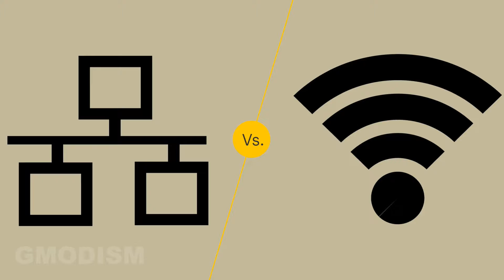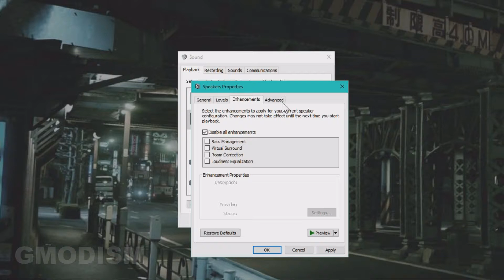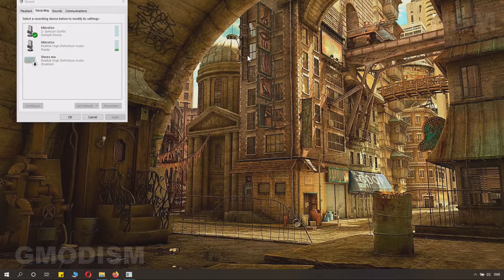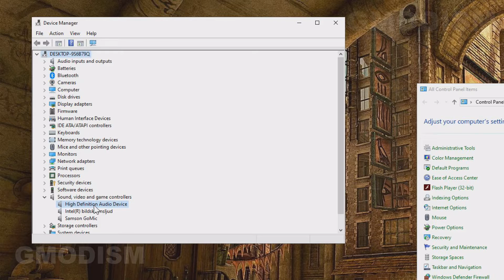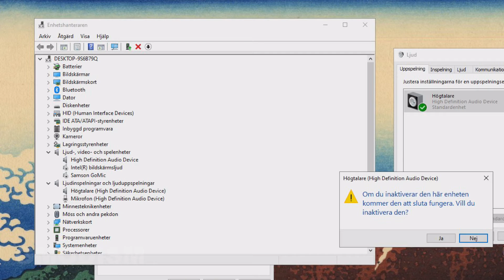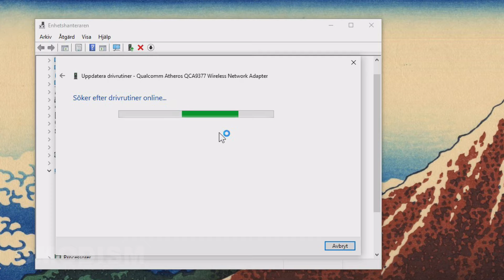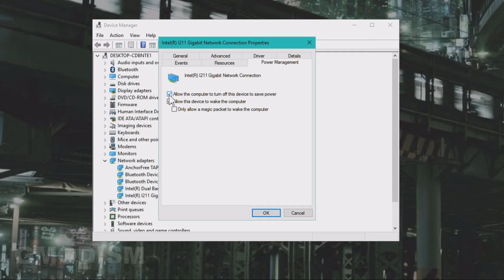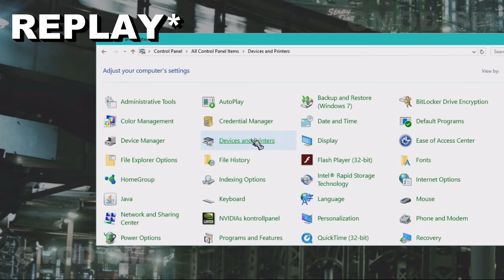How to Fix Popping Audio For Windows 10 / 8 / 7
How to Fix Sound Lag & Popping Audio Problems For Windows 10/8/7: How to fix sound lag on Windows 10, 8 or 7. This tutorial will help you get rid of lagging audio on Windows systems, videos and when browsing the internet. In this video all 2021 solutions are presented that should solve your popping audio issues. Hope this tutorial will help you resolve all your sound problems.

║ CHECK MY OTHER TECH TUTORIALS

Licensed to me according to our agreements.
Thanks4Watching: How to Fix Sound Lag & Popping Audio Problems For Windows 10/8/7